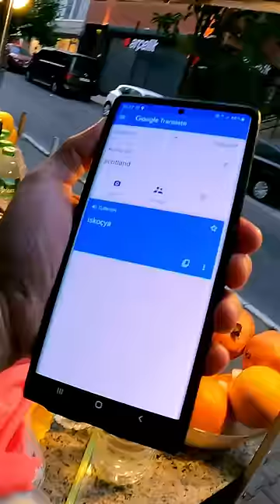Incredible Fresh Pomegranate Juice in Istanbul, Turkey 🇹🇷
One thing I miss about travelling in India and Pakistan are the fresh juice vendors that you can find on almost any street. When travelling in Europe I never see them.

However while exploring the streets of Istanbul I found this juice vendor with a display of fresh fruit. I opted for my favourite, the pomegranate.

Turkish pomegranates have a deep red colour and their flavour is as strong as the colour. Yum, yum!